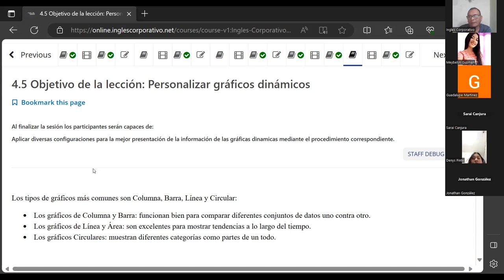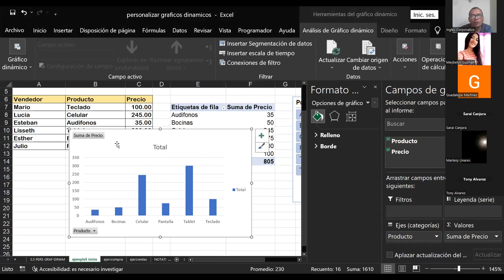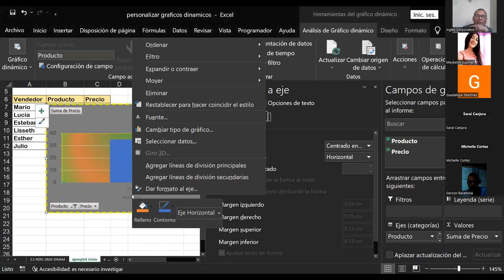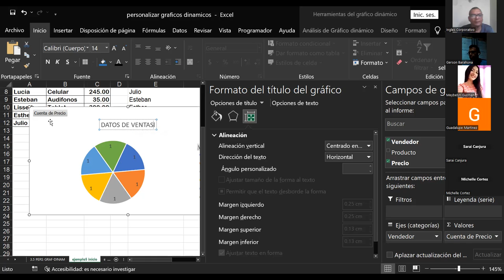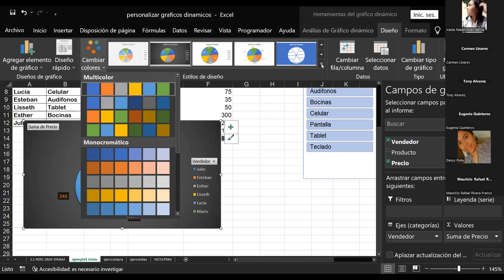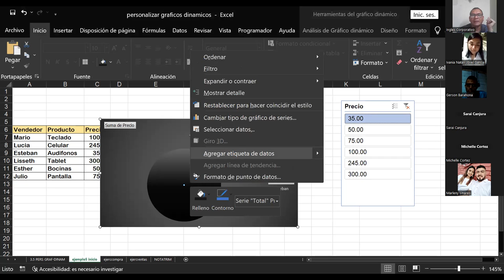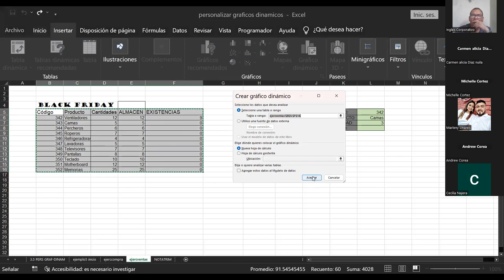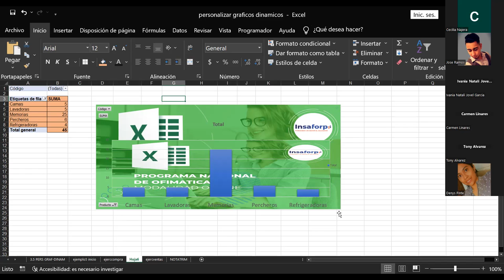Sesión20- 25-08-23-Fernández-Gráficos dinámicos personalizados